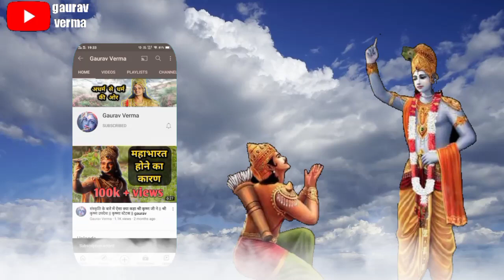लहसुन और प्याज का भोग भगवान को क्यों नही किया जाता || why did you not offer garlic and onion to god।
Shree Krishna , Krishna ji ke status , jai Shree Krishna , mahabharat ki baate by Krishna , jai Shree Krishna , Krishna true line , life story by Krishna , mahabharat ,
Krishna updesh , Krishna ki baate ,

Krishna ji ke status , krishnavani gaurav verma , जय श्री कृष्ण , कृष्ण भगवान , लाइफ reality by Krishna ,
गीता उपदेश ,

Radha Krishna new promo Radha Krishna today's promo

krishna vani
Krishna bhajan
bhagvad
gita_shlokas
Geetagyan
bhagvad geeta slokas
krishna leela
krishna gyan sagar
lord krishna

lord krishna